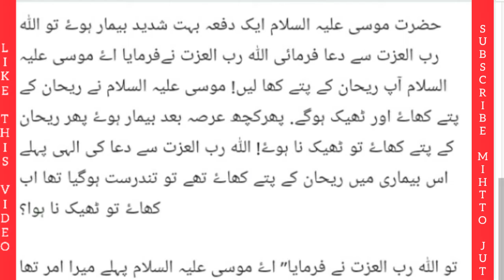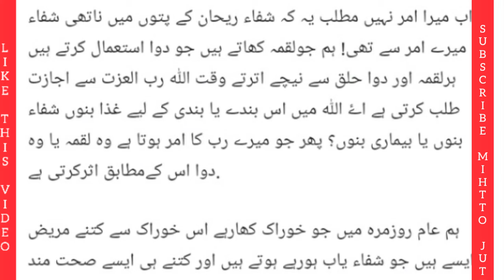An interesting incident of Hazrat Musa which will refresh your soul I hazrat mosa a.s ka waqia I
Hazrat Musa (as) Ki Paidaish Ka Ajeeb Qissa -- Hazrat Musa Birth | Moses In Islam | Prophet Stories
Hazrat Musa As Story in Urdu | Life of Prophet Musa | Qasas ul Anbiya in Urdu | IslamStudio
Hazrat Musa as Ka Mojza | Firon Ki Mout | Darya e Neel Ka Waqia | Prophet Moses | Story Mehrban Ali
Hazrat Musa (As) Ka Waqia | life of Prophet Musa | All Life Events In Detail | Qisas ul Ambiya
Hazrat Musa a.s Aur Barish Ka Waqia | Prophet Musa a.s & Rain | Rohail Voice
Hazrat Musa (A.S) Aur Firon Ka Waqia | Mufti Tariq Masood | Life Changing Bayan